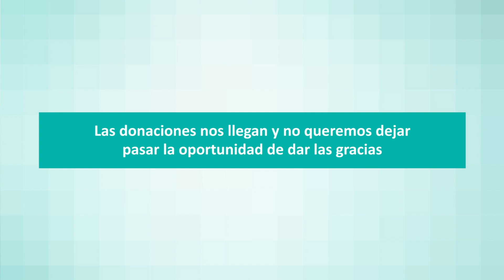¡Mil gracias!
❤️ ¡GRACIAS! Por vuestra colaboración y vuestras donaciones, en definitiva por ayudarnos a ayudar. Porque

❤️ GRÀCIES! Per la vostra col·laboració i les vostres donacions, en definitiva per ajudar-nos a ajudar. Perquè

Pizza Market; Sra. Reyes Ventós Soler- Cabot y Pedro Martínez de la Rosa; Club Rotari, CPQ Ibérica, Sr. Manuel Serrano, Raw Super Drink; Revista HOLA; Catering Arar; El Rincón de la Abuela Venezolana; Health Warriors, Petit Pastís Barcelona; Delivery4Heroes; Mango, y Vandemoortele.